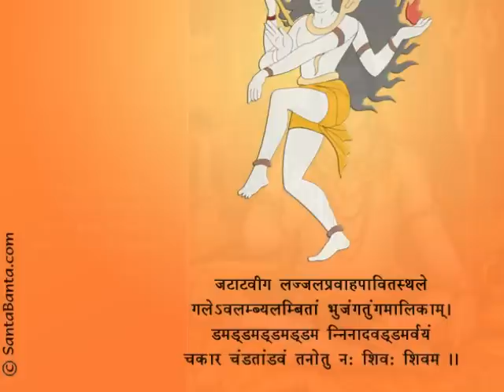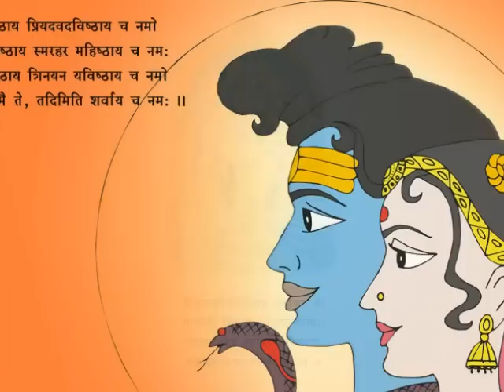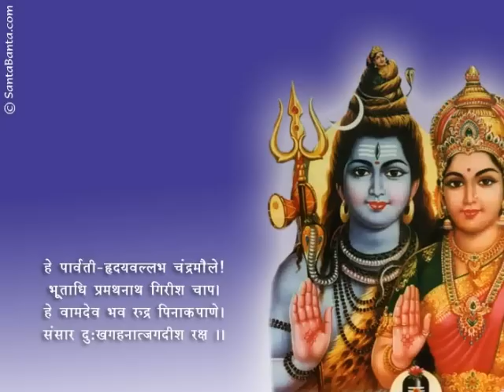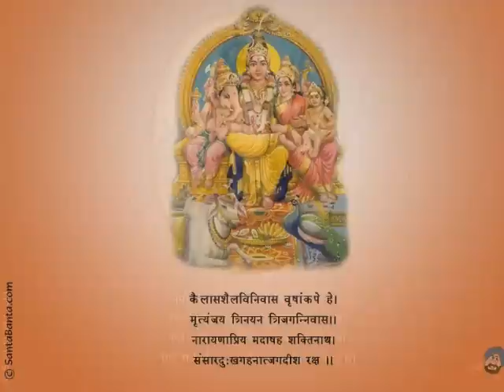Siva Asthottara Sathanamavali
Namobhavaya Sarvaaya Rutraya Varadhaya cha

Pashunam pathayee Nityam Ugraya chakapardheene Namah

OM Shivaya Namaha
OM Maheshvaraya Namaha
OM Shambhave Namaha
OM Penakine Namaha
OM Shashishekharaya Namaha
OM Vamadevaya Namaha
OM Virupaskaya Namaha
OM Kapardine Namaha
OM Nilalohitaya Namaha
OM Shankaraya Namaha
OM shulapanaye Namaha
OM Khatvangine Namaha
OM Vishhnuvallabhaya Namaha
OM Shipivishhnaya Namaha
OM Ambikanathaya Namaha
OM Shrikanthaya Namaha
OM Bhaktavatsalaya Namaha
OM Bhavaya Namaha
OM Sharvaya Namaha
OM Trilokeshaya Namaha
OM Shitikanthaya Namaha
OM Shivapriyaya Namaha
OM Ugraya Namaha
OM Kapaaline Namaha
OM Kaamarine Namaha
OM Andhakasura Sudhanaya Namaha
OM Gangadharaya Namaha
OM Lalataskaya Namaha
OM Kaalakalaya Namaha
OM Krupanidhaye Namaha
OM Bhimaya Namaha
OM Parashuhastaya Namaha
OM Mrugapanaye Namaha
OM Jatadharaya Namaha
OM Kailasavasine Namaha
OM Kavachine Namaha
OM Kathoraya Namaha
OM Tripurantakaya Namaha
OM Vrushhankaya Namaha
OM VrushhabhaRudhaya Namaha
OM Bhasmoddhulitha Vigrahaya Namaha
OM Samapriyaya Namaha
OM Sarvamayaya Namaha
OM ThrayiMurtaye Namaha
OM Anishvaraya Namaha
OM SarvaGnyaya Namaha
OM Paramatmane Namaha
OM SomaSuryagnilochanaya Namaha
OM Havishhe Namaha
OM YaGnyamayaya Namaha
OM Somaya Namaha
OM Panchavaktraya Namaha
OM Sadashivaya Namaha
OM Vishveshvaraya Namaha
OM Virabhadraya Namaha
OM GaNanathaya Namaha
OM Prajapathaye Namaha
OM HiranyaRetase Namaha
OM Durdharshhaya Namaha
OM Girishaya Namaha
OM Girisaya Namaha
OM Anaghaya Namaha
OM BhujangaBhushhanaya Namaha
OM Bhargaya Namaha
OM Giridhanvane Namaha
OM Giripriyaya Namaha
OM Kruttivasase Namaha
OM Purarataye Namaha
OM Bhagavate Namaha
OM Pramdhadhipaya Namaha
OM Mrityunjayaya Namaha
OM Sukshmatanave Namaha
OM Jagadvyapine Namaha
OM Jagadgurave Namaha
OM Vyomakeshaya Namaha
OM MahasenaJanakaya Namaha
OM Charuvikramaya Namaha
OM Rudraya Namaha
OM Bhutapataye Namaha
OM SthaNave Namaha
OM Ahirbudhnyaya Namaha
OM DigaMbaraya Namaha
OM AshhTamurtaye Namaha
OM Anekatmane Namaha
OM Satvikaya Namaha
OM Shuddavigrahaya Namaha
OM Shashvataya Namaha
OM KhaNdaparashave Namaha
OM Ajaya Namaha
OM Pashavimochakaya Namaha
OM MriDaya Namaha
OM Pashupataye Namaha
OM Devaya Namaha
OM Mahadevaya Namaha
OM Avyayaya Namaha
OM Haraye Namaha
OM Bhaganetrabhide Namaha
OM Avyaktaya Namaha
OM Sahasraskaya Namaha
OM Sahasrapade Namaha
OM Apavargapradaya Namaha
OM Anantaya Namaha
OM Tarakaya Namaha
OM Parameshvaraya Namaha